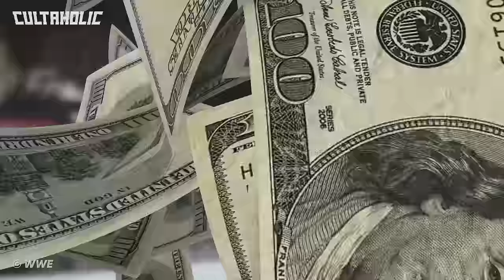EVERY WWE Royal Rumble Final Elimination Ranked From WORST To BEST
From Drew McIntyre eliminating Roman Reigns, Cody Rhodes eliminating Gunther and Rhea Ripley eliminating Liv Morgan in recent years to classic eliminations like Stone Cold Austin eliminating The Rock, Kane and Bret Hart and Rey Mysterio eliminating Randy Orton, this is Every WWE Royal Rumble Final Elimination Ranked From WORST To BEST.